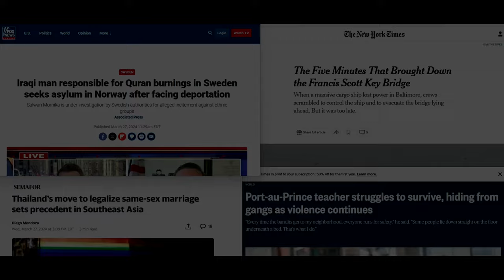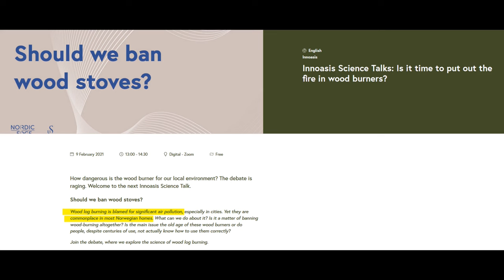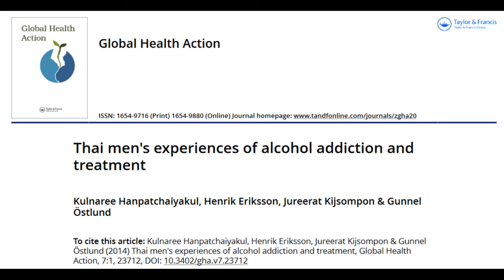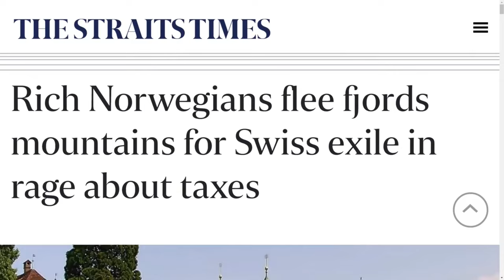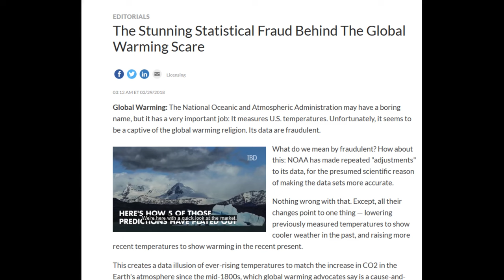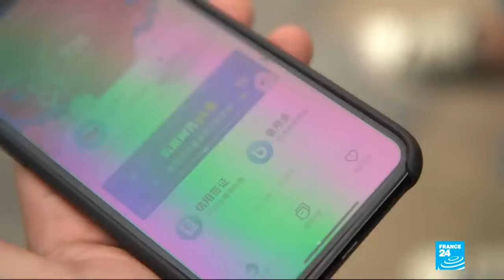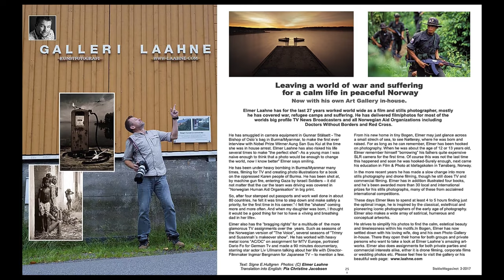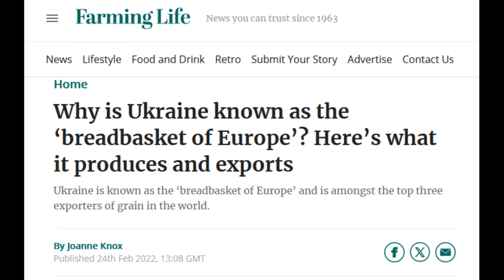EDITED - "Real History" with Melissa - Ep. 58 "Rest of my chat with Elmer in Thailand" - 3/28/2424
Why did Elmer move to Thailand from Norway?  Central Bank Digital Currency (CBDC) - Bad changes in Norway - Why are Norwegians conformists? - High cost of living in Norway - Banning wood burning stoves - Individualistic versus collective societies; warm climates - Alcolholism in Thai men; Why is methamphetamine use increasing? - Abandoned farms in remote areas of Norway - Sensible preparations to be prepared for worse-case scenarios.  Building communities. - "Brave New World" savages. - Social Credit System.

Thailand's Central Bank Extends Retail CBDC Study to Pilot Phase

Meth Use Rising in Thailand as Prices Fall, Study Finds

Awake in the Dream 2009 Documentary Made by Independent Norseman Film (CTTM's Cut) Part 1

Awake in the Dream 2009 Documentary Made by Independent Norseman Film (CTTM's Cut) Part 2

You Can Have my eyes..(a short scrap book, from some of Elmer's travels)